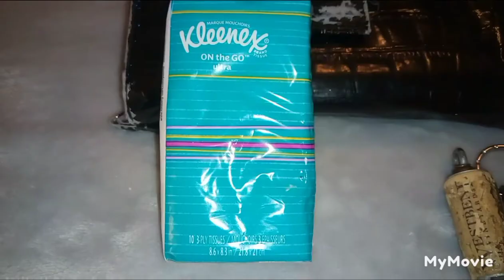What's Inside My Purse🌺 Purse Essentials Reveal🎉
Random video today! 🙂🎉
Come see what's inside my purse...

Source:Audionautix.com
Musician:Jason Shaw